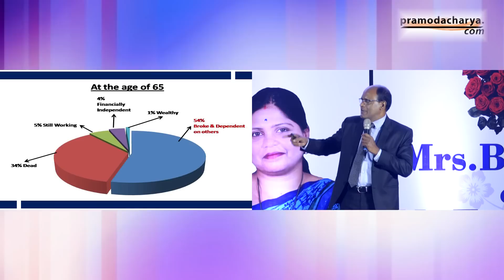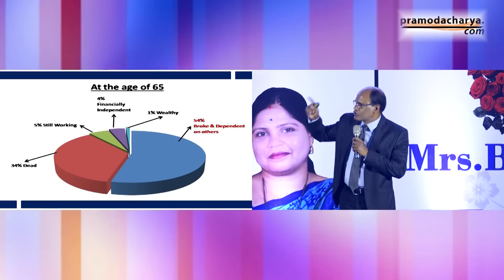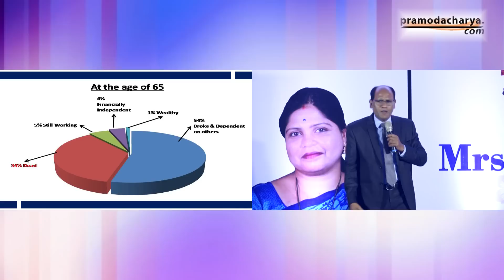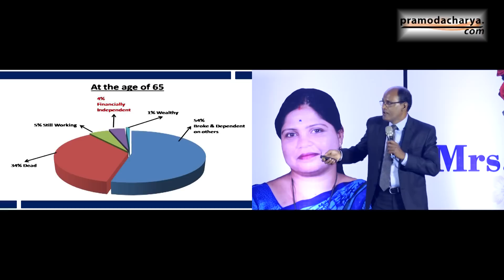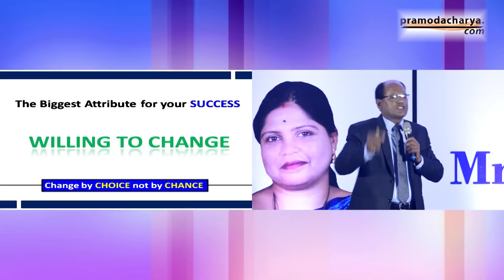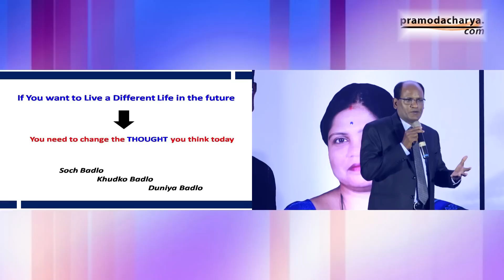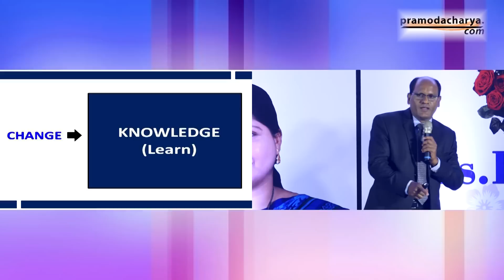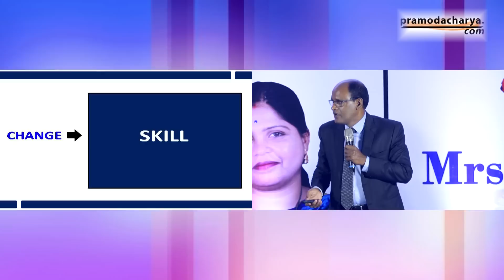Willing to Change Training by Mr.Tapan Das